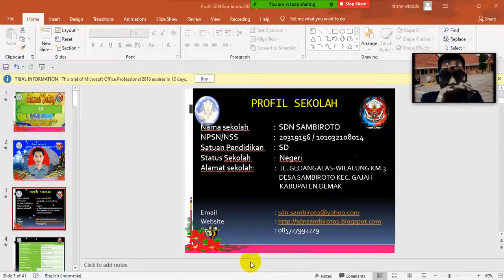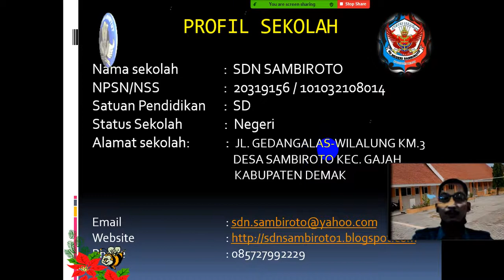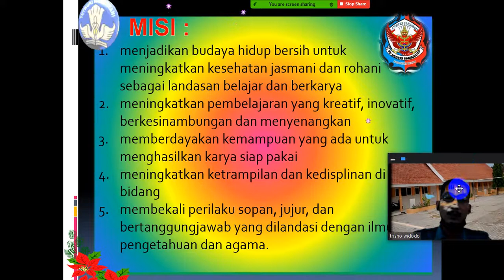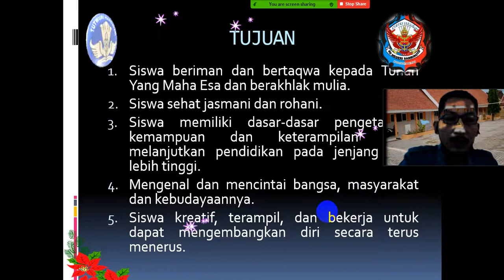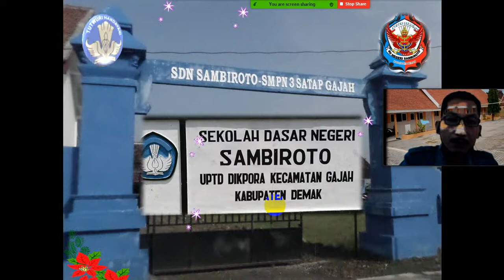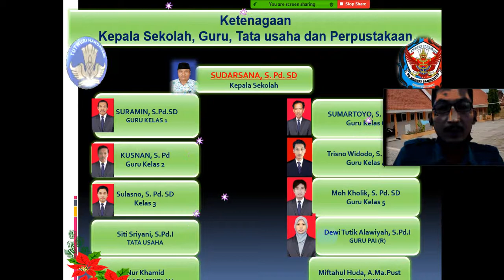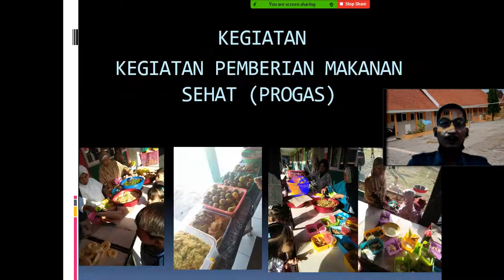MPLS Hari 1 Profil SD Negeri Sambiroto